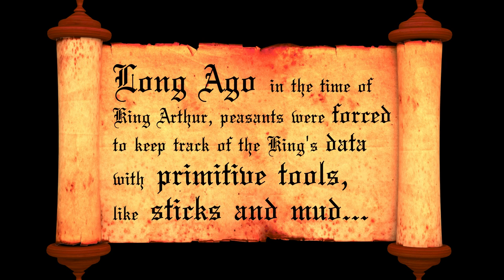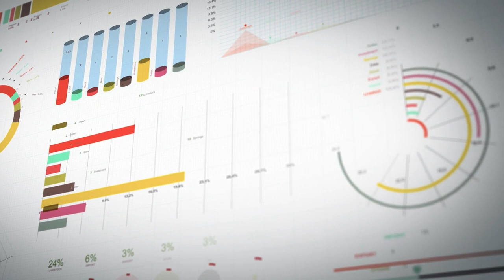King Arthur in search of the holy grail of Data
Can King Arthur rely on his peasants for proper data? Maybe he needs Data Girl to travel in time.
When data is approached correctly, organizations can work smarter.
At Kleer Data, they help solve the organizational and human problems that make data boring.

Long ago in the time of King Arthur, peasants were forced to keep track of the king's data with primitive tools, like sticks and mud

Come on guys!

Old Man.
Woman, and I'm not Old.
Well I didn't know you were a woman.
Well, I am.
Fine, Old woman.
NOT OLD!
Fine, Not old woman. Can you tell me the total tributes paid to the crown since my coronation.
It's all right here Sire. Beginning in the 531st year of our Lord we saw a total tribute of 874 pounds, 18 shillings and sixpence. Tribute sources are primarily tenants, livestock and conquests. Then in the year
This is rubbish!
Rubbish! That's repressive! What do you expect My Lord? I've only got mud and stones and sticks to make my data!
Oh There you go again. Blabbering on without presenting your data properly!
Impressive!
And by your art, you have presented unto me greater understanding than that of all the counsellors in the Court of Camelot. Clearly your of noble blood and well trained in the art of data analysis. From whence did you acquire such skill?
From Kleer Data, My Lord.
Oh Kleer Data is the obvious choice.
If only they had dentistry.
Well, Shall we?
Are you on a quest to seek the holy grail of deeper insights into your business? Don't get stuck in the mud with outdated analytical methods.
Let Kleer Data empower you and your team with the skills you need and the best in class analytical tools and systems. We'll give you something to smile about.
Written by Debra Stolberg & Laura Fortino-Zeni & Dan Klaus
Directed by Renata Green-Gaber
Director of Photography is Paul Allen
King Arthur- Kevin Hummel
(Not) Old Woman-Roxane Langard
Data Girl-Laura Fortino
Produced by  @VinciProductions ​